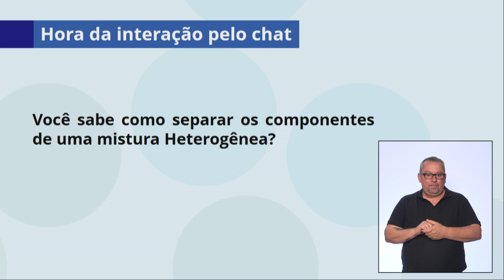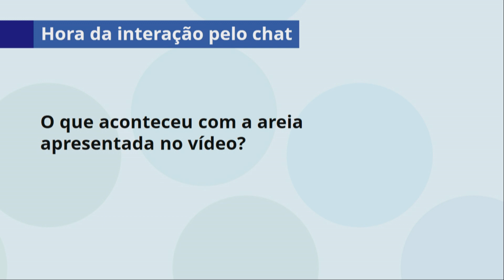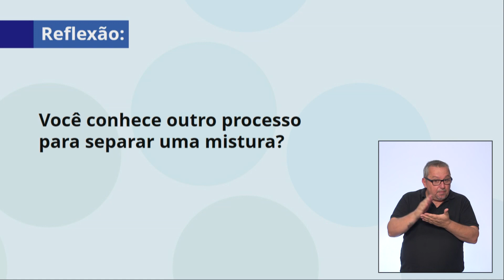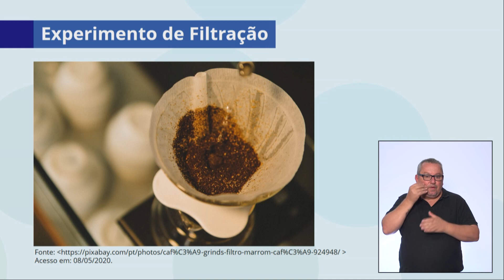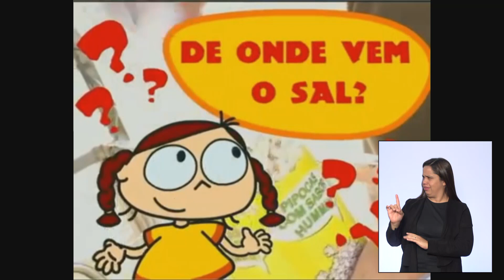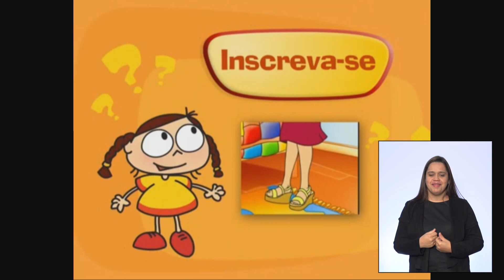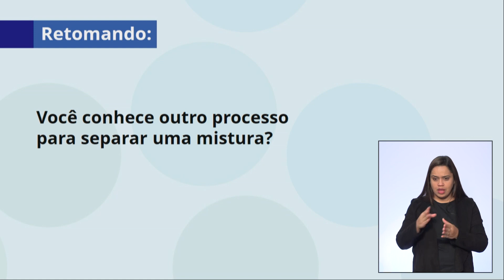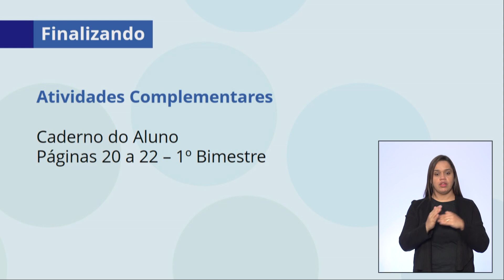11/05 - 6º ano EF - Ciências da Natureza - Separação de misturas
Milena Jarra Stoppa - Professora de Ciências da Natureza
Karina Santana Rocha - Moderadora do CMSP